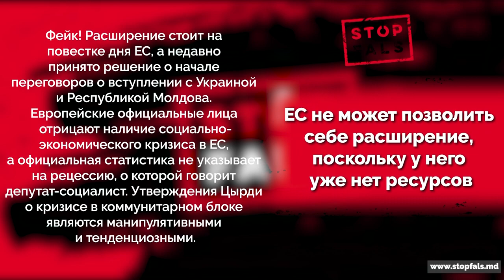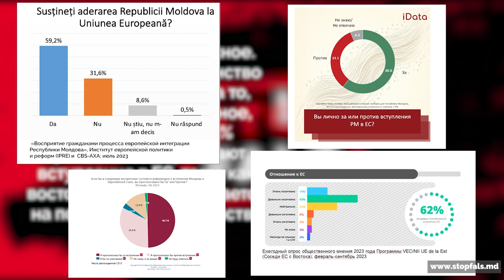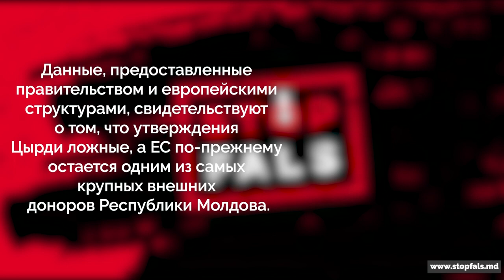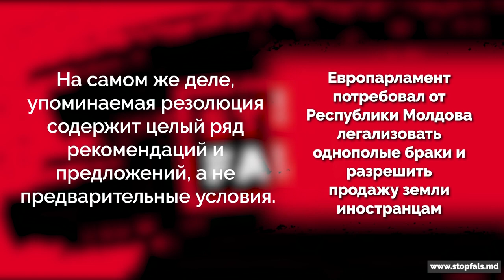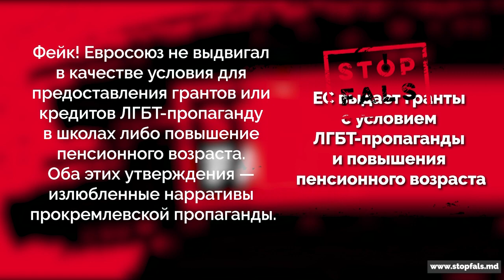2023 Топ 5 фейков о евроинтеграции Республики Молдова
В Топ-5 фейков о евроинтеграции Республики Молдова, продвигаемых в 2023 году, вошли:

ФЕЙК 1: ЕС не может позволить себе расширение, поскольку у него уже нет ресурсов

ФЕЙК 2: Большинство населения против присоединения к Евросоюзу

ФЕЙК 3: ЕС уже не предоставляет Республике Молдова гранты, а только кредиты под непомерные проценты

ФЕЙК 4: Европарламент потребовал от Республики Молдова легализовать однополые браки и разрешить продажу земли иностранцам

ФЕЙК 5: ЕС выдает гранты с условием ЛГБТ-пропаганды и повышения пенсионного возраста

Михай Авасилоае,

Stopfals.md

Не верь фейкам и манипуляциям! Думай и анализируй.